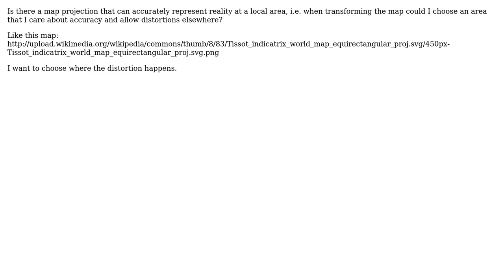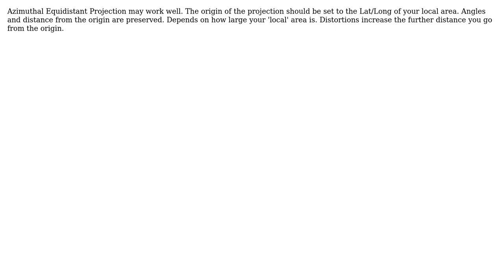GIS: Accurate local map projections (2 Solutions!!)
GIS: Accurate local map projections

With thanks & praise to God, and with thanks to the many people who have made this project possible! | Content (except music & images) licensed under CC BY-SA | Music | Images & others | With thanks to user user1750289 user navigator user AndreJ and the Stack Exchange Network Trademarks are property of their respective owners. You are responsible for your own actions.